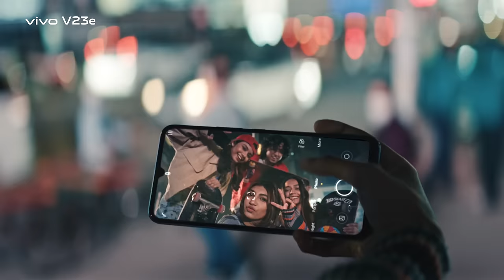vivo V23e | vivo Bangladesh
Your Passion Made You Who You Are !!
You Are Gorgeous | V Are Gorgeous !!